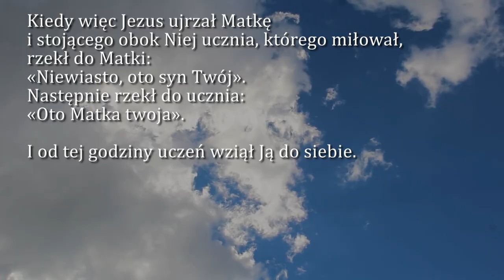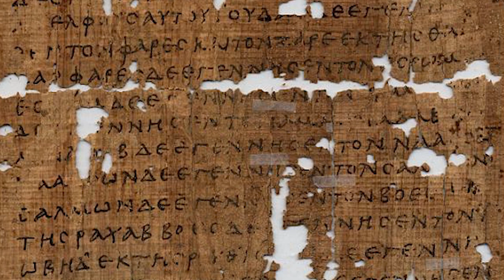Dobra Nowina na dziś | 3 maja - NMP, Królowej Polski